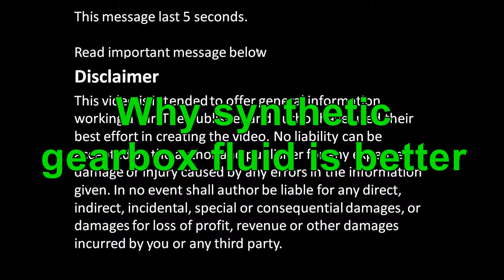Why synthetic gearbox fluid is better in car or truck